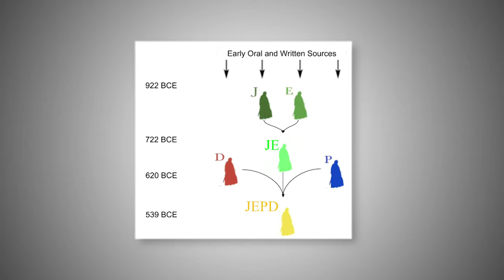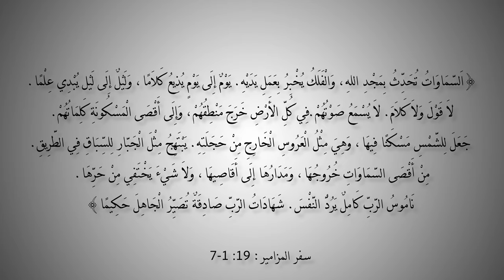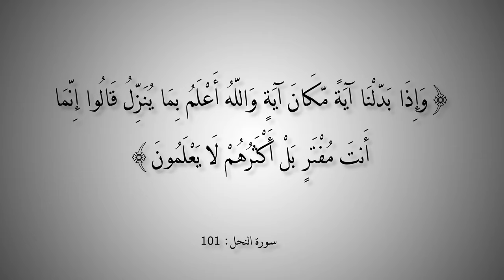التاريخ المبكر للإسلام | الحلقة 47 | مصادر القرآن